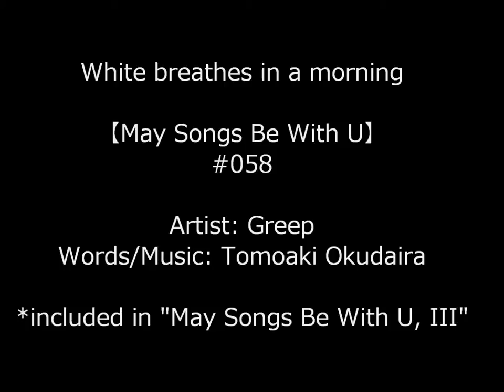【May Songs Be With U】＃０５８ White breathes in a morning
Artist: Greep
Words/Music: Tomoaki Okudaira

*included in "May Songs Be With U, III"